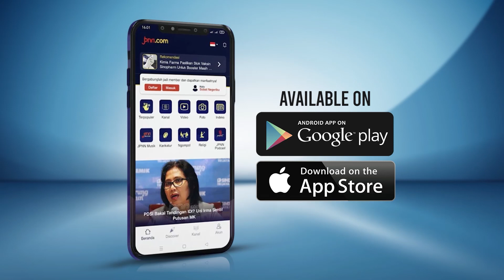Resmi jadi Tersangka di KPK, Syahrul Yasin Limpo Diduga Terima Uang 13,9 Miliar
Komisi Pemberantasan Korupsi (KPK) resmi menetapkan mantan Menteri Pertanian Syahrul Yasin Limpo sebagai tersangka kasus dugaan pemerasan dan gratifikasi di Kementerian Pertanian.